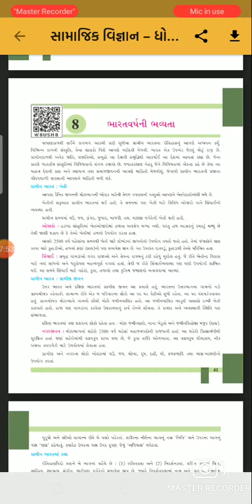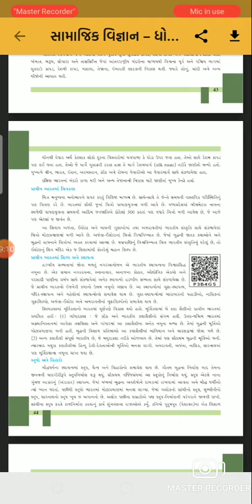STD 6 Social science chep 8 part 1( 25 3 21)